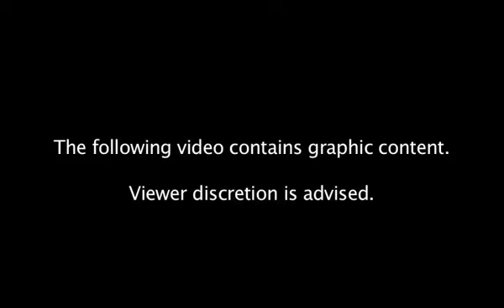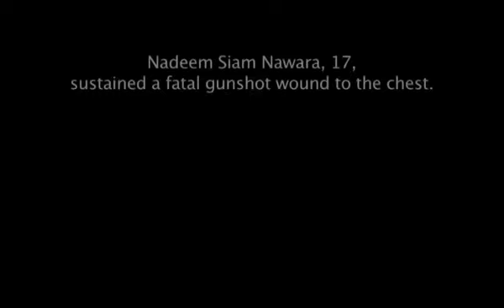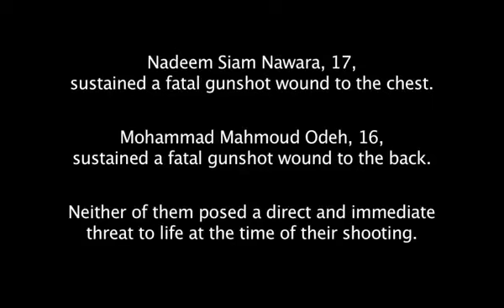Grabación del momento en que Israel asesina a dos adolescentes palestinos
Este vídeo muestra cómo las criminales fuerzas israelíes de ocupación asesinaron a sangre fría a Mohamad Daher, de 22 años, y a Nadim Nawarah, de 17,
La grabación evidencia que ninguno de ellos era una amenaza para los ocupantes, que no entraron en confrontación directa con ellos y que estaban desarmados. Uno, incluso, recibió un disparo cuando estaba de espaldas a las fuerzas que trataban de despejar la protesta que se estaba llevando a cabo ante la prisión de Ofer, en Beitunia, Cisjordania, Palestina.
El vídeo ha sido distribuido por la organización "Defense For Children International"